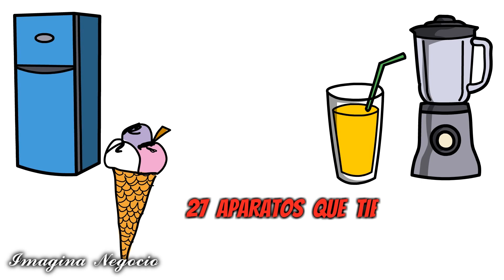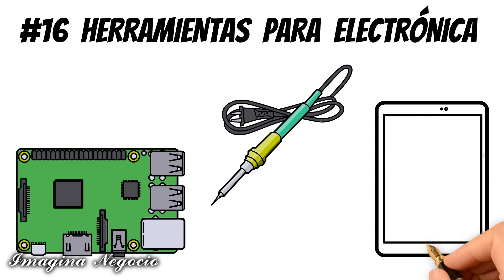27 NEGOCIOS CON ELECTRODOMÉSTICOS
¿Estás listo para descubrir el potencial emprendedor que hay en los electrodomésticos de tu casa? Piensa en ese electrodoméstico que ves a diario en tu cocina, sala de estar o taller. ¿Te has detenido a considerar todas las posibilidades que puede ofrecerte para iniciar tu propio negocio? No subestimes el poder de la creatividad y la innovación.